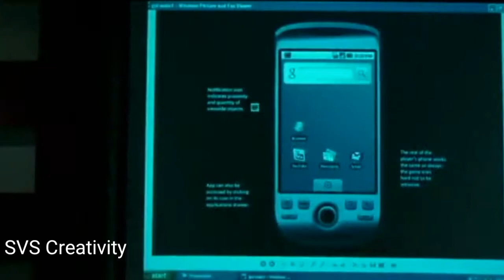Thamana / 100 love / Tamil Edited By Suvagarvarma